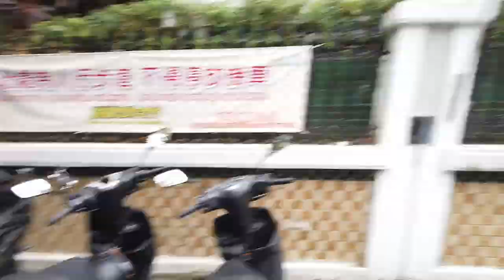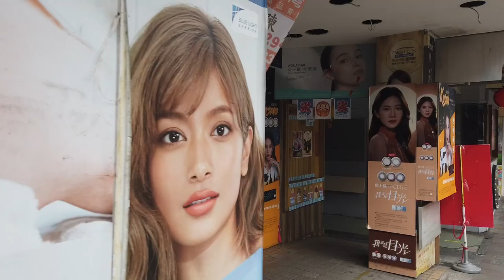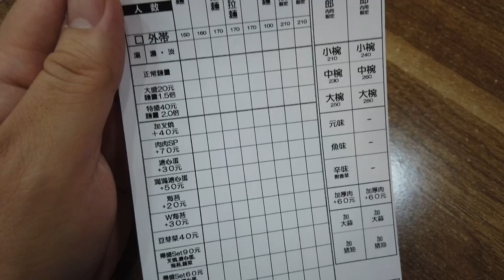日本人愛吃台北士林夜市的山形心心拉麵 。台湾台北士林夜市にあるラーメン屋巡り。日本人のオーナーさん山形心心拉麵 士林店 銘傳大學 士林駅付近 📍台北市士林區小東街25號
【山形心心拉麵 士林店】銘傳大學
📍台北市士林區小東街25號
🗾  銘傳大學
⏰ 日曜日
12時00分～14時00分
16時00分～22時00分

月曜日
12時00分～14時00分
16時30分～22時00分

火曜日
12時00分～14時00分
16時30分～22時00分

水曜日
12時00分～14時00分
16時30分～22時00分

木曜日
12時00分～14時00分
16時30分～22時00分

金曜日
12時00分～14時00分
16時30分～22時00分

土曜日
12時00分～14時00分
16時00分～22時00分